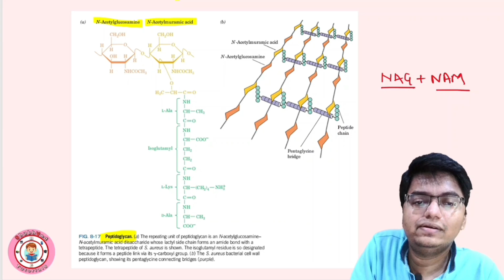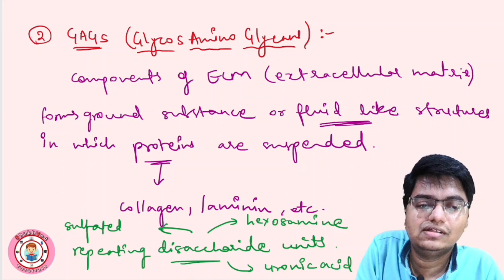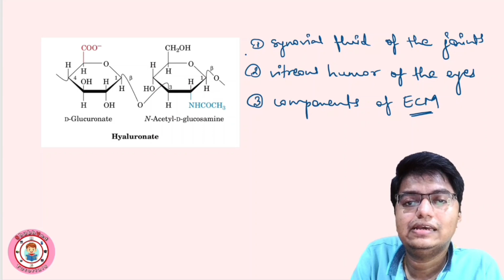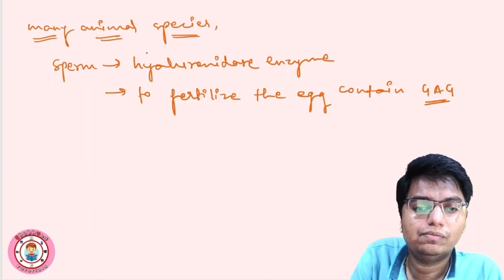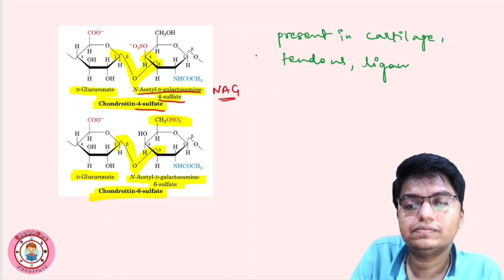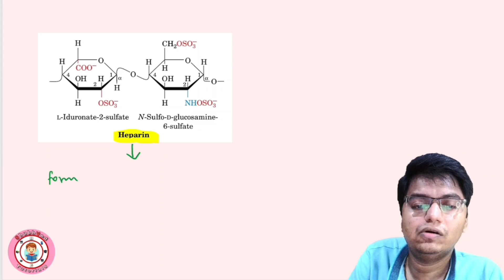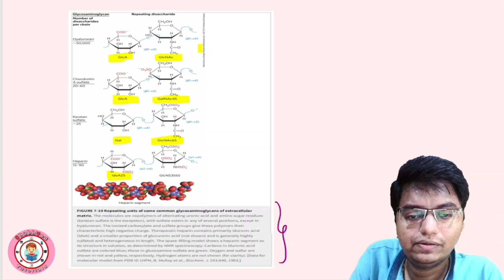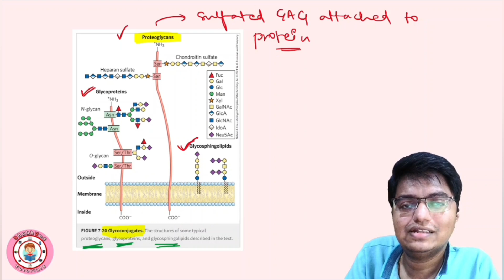Carbohydrates | Polysaccharides | Heteropolysaccharides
This video is about the carbohydrates; specifically polysaccharides. In polysaccharides, we will be discussing heteropolysaccharides in detail.

Contents_
00:00 Introduction
00:29 Peptidoglycan
04:43 Lysozyme
06:36 Penicillin: an antibiotic
07:55 Glycosamaninoglycans (GAGs)
11:11 Hyaluronate
14:38 Haluronidase
16:55 Chondroitin sulfate
19:23 Dermatan sulfate
21:52 Keratan sulfate
23:48 Heparin
27:02 Heparan sulfate
28:05 Summary of polysaccharides
30:50 Glycoconjugates
31:17 Proteoglycans

This video will be helpful for all biology or life science lovers and students studying in Class 10, Class 12, BSc and MSc & also entrance exams related to it...